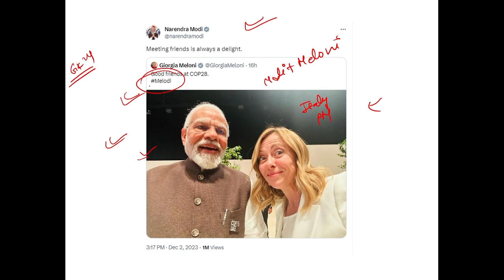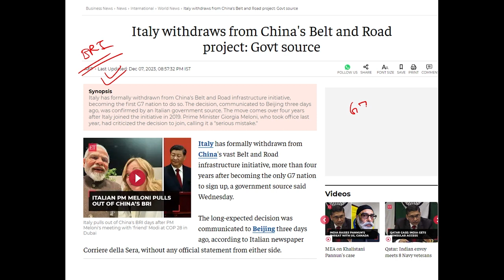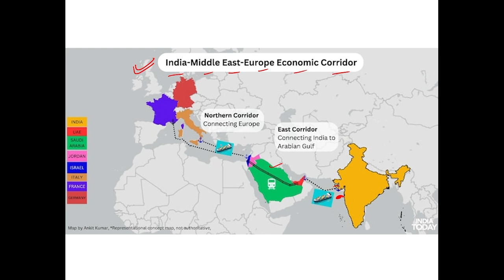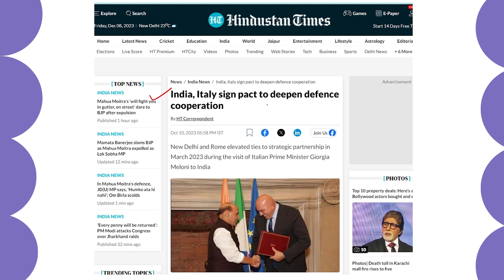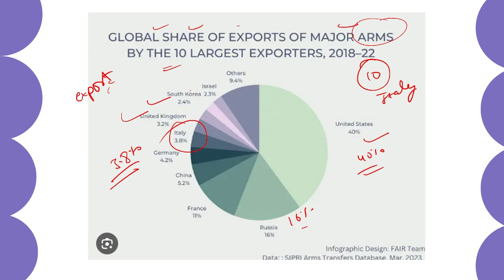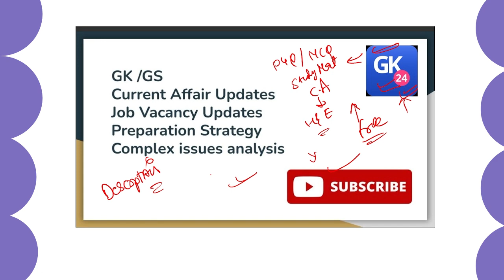इटली की PM जॉर्जिया मेलोनी के साथ पीएम मोदी की सेल्फी वायरल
Officially Withdraws From China's Belt and Road Initiative | Vantage with Palki Sharma
Italy has formally exited from China's Belt and Road Initiative. This comes as a blow to President Xi Jinping's efforts to revive the mega infrastructure project. In 2019, Italy was the only G7 nation to sign up for China's BRI. The long-anticipated decision has been communicated to Beijing.
China | Belt and Road Initiative | Italy | Xi Jinping | G7  | World News | Vantage

Classical And Folk Dance of India in One Video || for SSC CHSL/CGL/MTS/RAILWAY Exams | 10 min Show